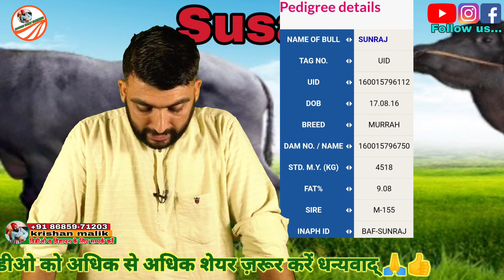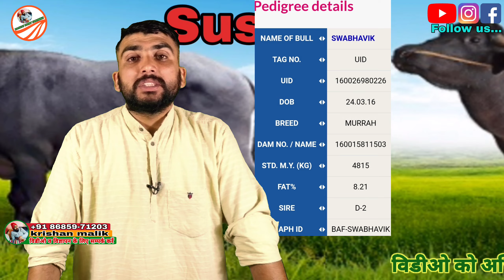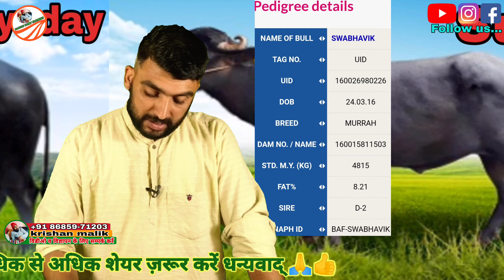you tub पर पहली पर baif murrah bull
Our Facebook Page Follow On

murrah bull surveer
murrah bull rustam
murrah bull vikas
murrah bull abhimanyu
murrah bull shankar
abc murrah bull veeravalli
murrah bull nddb list
murrah bull list abs
abc bull list verravalli
rustam bull abc verravalli
abhimanyu bull abc verravalli
shankar bull abc verravalli
vikas bull abc verravalli
surveer bull abc verravalli
yograj bull sunariyan
agromate seeds
muticut seeds jawar
agromate jawar
animal feed
animal grass
gopighas seeds
nepair grass
नेपियर घास
बार बार कटाई वाला हरा चारा
बार बार कटाई वाली ज्वार
बार बार कटाई वाला ज्वार का बीज
गाय भैंस के लिए multicut ज्वार
multicut ज्वार का कौनसा बीज आता है
kaveri seeds
jumbo jawar seeds
farming seeds
miracle multicut jawar
miracle jawar seeds
multicut seeds
bufello breed
baif semen murrah bull
baif semen bank
baif research and development
baif semen bank
hisar bovine
cirb hisar
baif murrah bull susat
baif murrah bull sunraj
baif murrah bull suryoday
baif murrah bull swabhavik
baif murrah bull swar